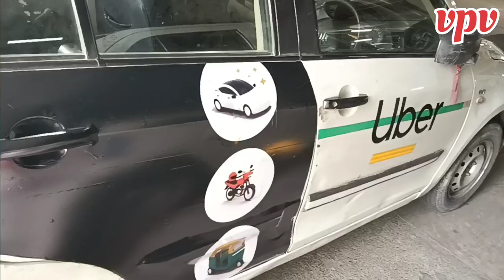ola uber taxi वाले भाई मत करो ये गलती नही तो पछताओगे।vikash pundhir vlog